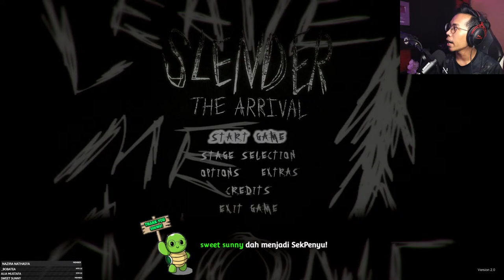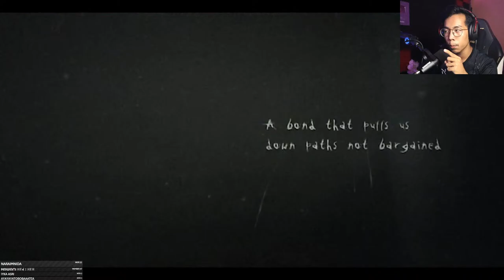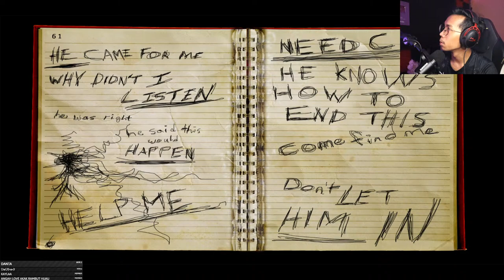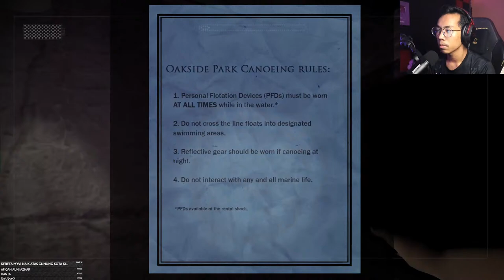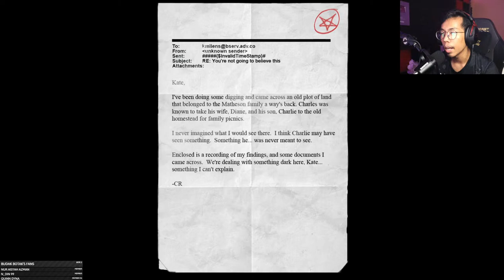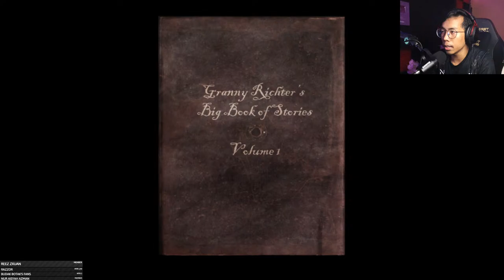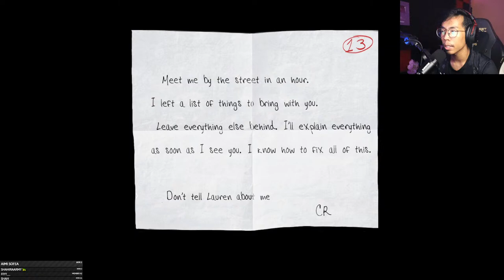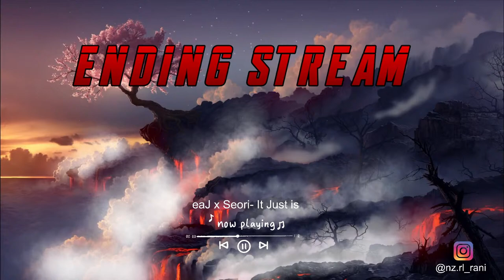"HANTU GALAH LAGI?!!" 🎮 Slender The Arrival Gameplay (Malaysia)🔴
Infraction- Epic